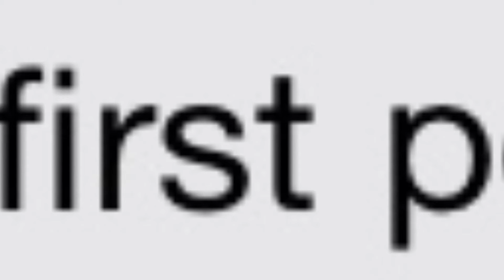Josie- Out of the Dust Trailer